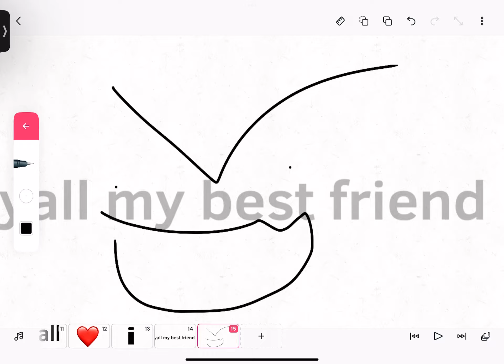Official last post before I take a break gift for the Peaple who were there when I needed them most✨